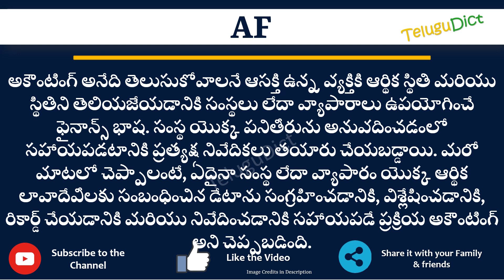AF Full Form in Telugu | AF తెలుగులో పూర్తి రూపం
In this video you will learn the complete form of AF in Telugu.
Learn the complete form of AF in just one minute.